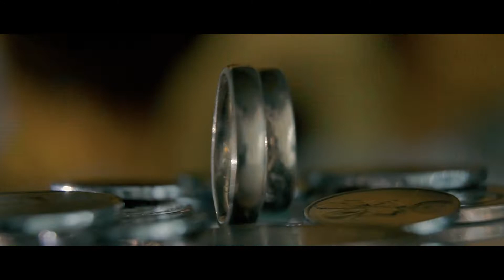Jon & Alain June 25, 2022 Wedding